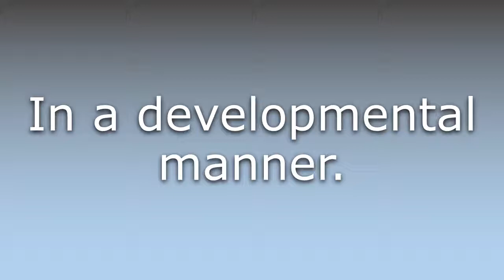What does Developmentally mean?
What does Developmentally mean in English? Learn the meaning of the word Developmentally! How to Pronounce Developmentally. Expand your vocabulary, learn words.